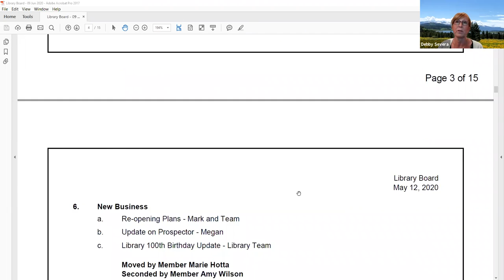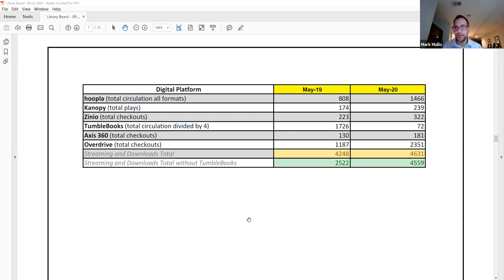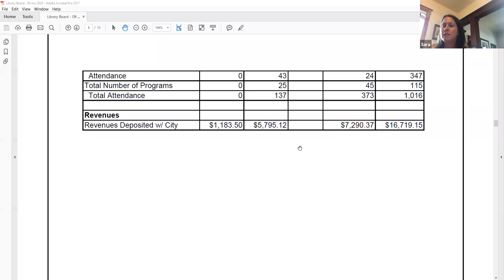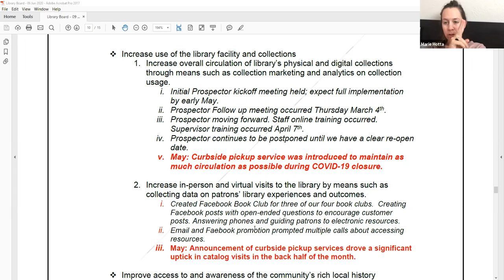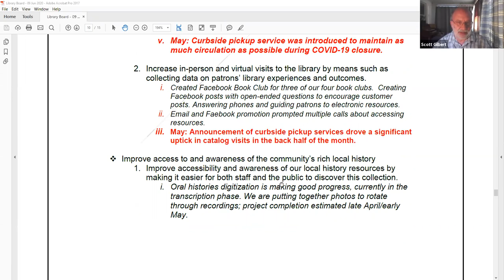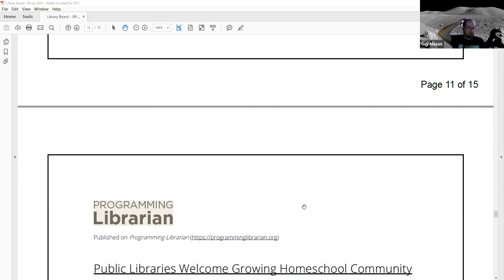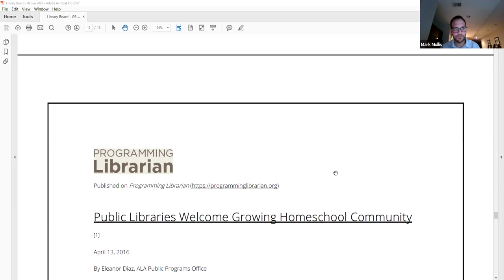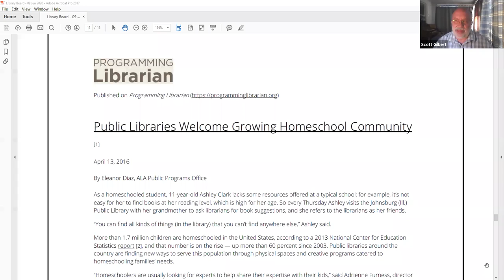LIbrary Board Meeting Video June 9 2020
1.  Call to Order

    a.  Chair Mason called the teleconferenced meeting to order at 6:01pm.

 2.  Approval of Minutes

    a.  May 12, 2020

 3.  Public Comment

a. If you would like to provide public comment, please join the teleconferenced meeting.

b. Citizens may also submit written public comments to the Department of Parks, Recreation and Library at until noon on Monday, June 8, 2020.

 4.  Reports

    a.  Library Statistical Report - May 2020

    b.  Library Action Plan - May 2020

 5.  New Business

    a.  Current Available Services

    b.  Public Libraries and Homeschooling

 6.  Old Business

    a.  Library 100th Birthday Update

    b.  Next Phases of Re-Opening

    c.  Summer Reading Program

 7.  Staff's Choice

 8.  Board Member's Choice

 9.  Adjournment

    a.  Chair Mason adjourned the meeting at 7:04pm.